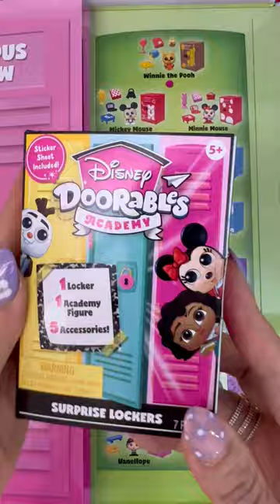Disney Doorables Academy Surprise Lockers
Disney Doorables Academy Surprise Lockers just arrived! And they are sooo cute!! 💕